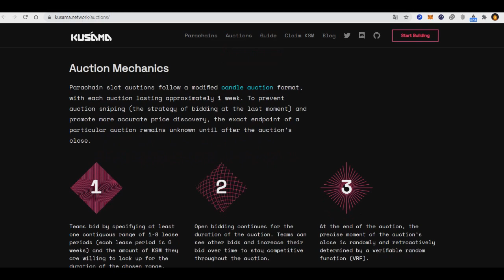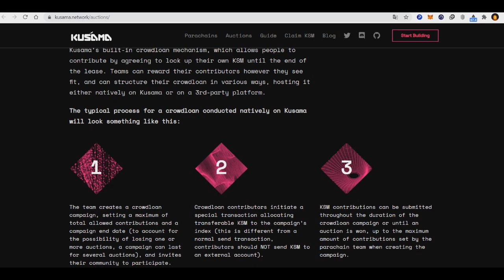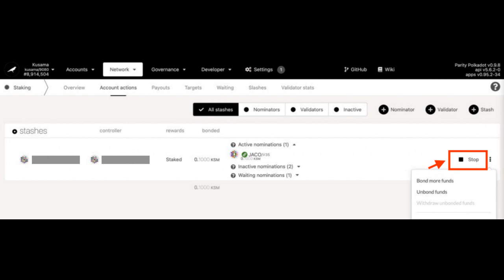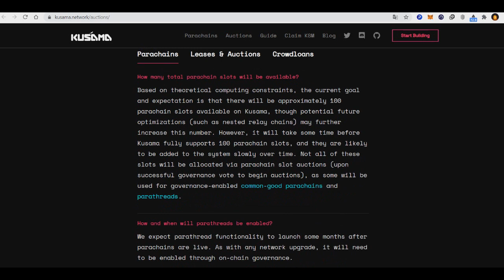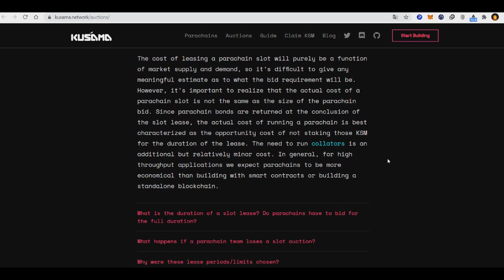Как забрать из стейкинга KSM на Polkadot{.js} для участия в Parallel crowdloan.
ETH Address: 0x489D69939b4Aca357f630055e351A81F1Fbb7Fb6
TRON Address: THZ8EAfcjEL1aARBd15XNnnvTTmS6QeydF
BTC Adrdress: 1K6bnoKHnL59AQecw63CvdhF41xiiGsTtH

ОТКАЗ ОТ ОТВЕТСТВЕННОСТИ:
Видео создано для справки и не является призывом к действию.
Ответственность за сохранность ваших денег лежит только на вас.